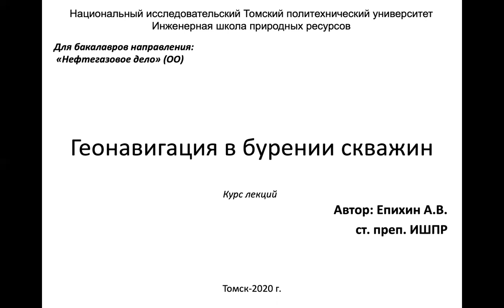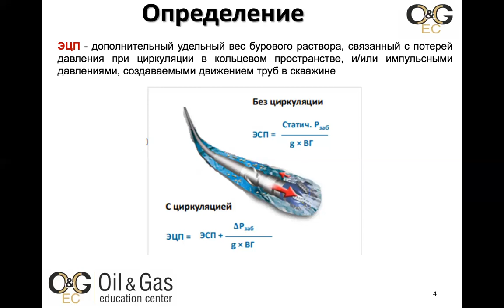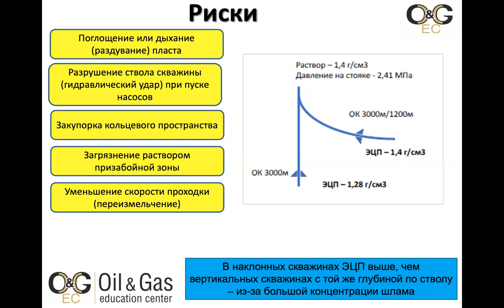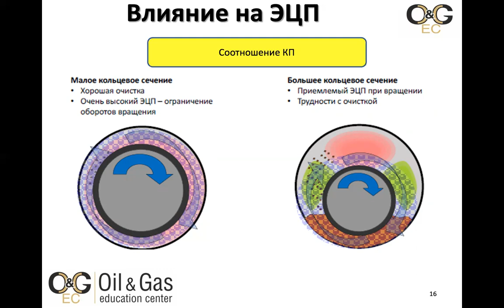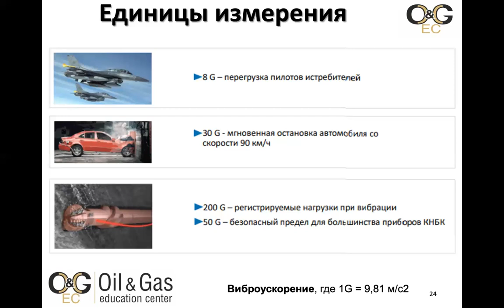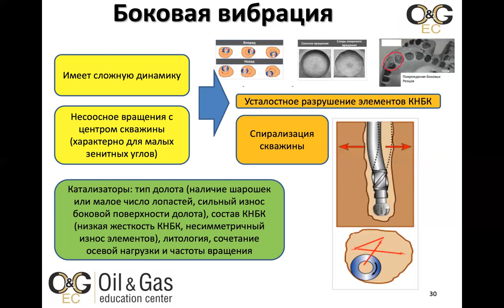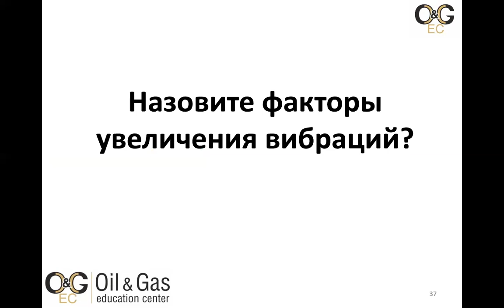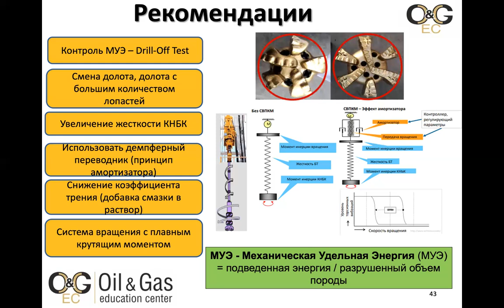Епихин АВ. Геонавигация в бурении. Лекция 7-8. 2021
Геонавигация в бурении
Лекция 7.  Эквивалентная циркуляционная плотность
Лекция 8. Вибрации в процессе бурения

Группа: 2БМ02 (Томский политехнический университет)
Год: 2021

Курс предназначен для магистрантов профиля "Технология бурения скважин на нефть и газ"